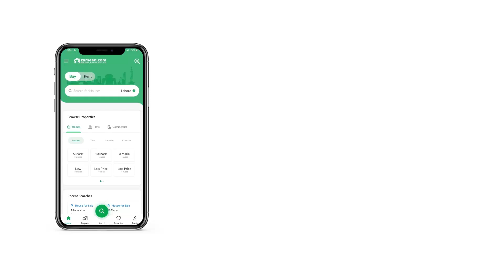.3 MARLA SHOP FOR SALE IN MALL OF GULBERG ISLAMABAD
Gulberg Islamabad Is A Project Of Ib Employees Cooperative Housing Society (ibechs) Islamabad. It Is Ideally Located Between The Twin Cities Of Islamabad And Rawalpindi At Islamabad Main Expressway Which Is Only 52 Km From New International Airport Islamabad And Km From Zero Point Islamabad.
gulberg Residencia Is Located About 4 To 5 Km Off The Islamabad Highway. A 220 Ft Wide Gulberg Expressway Connects Gulberg Greens With Gulberg Residencia Through A Bridge